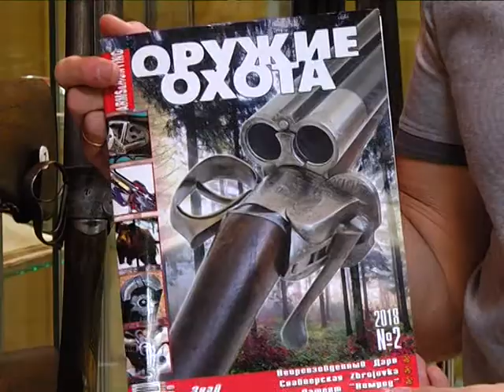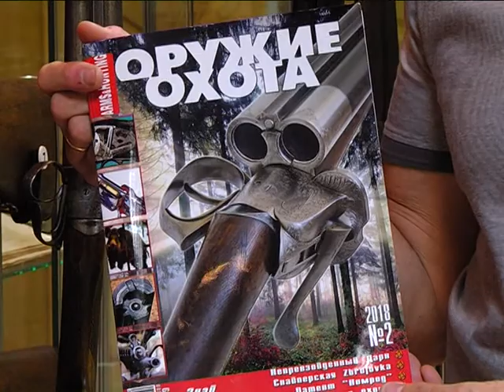Экспонат 87 "Французские ружья"